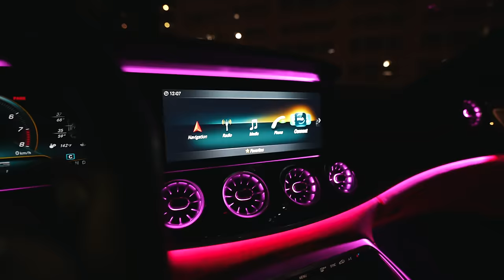3AM DRIVE IN MURDERED OUT AMG GT63s POV DRIVE